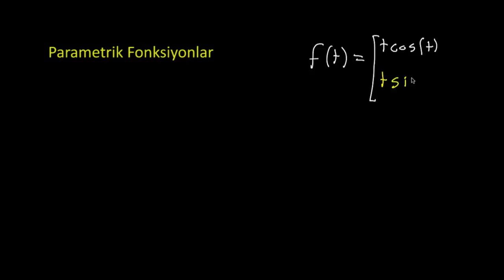Parametrik Eğriler (Matematik) (Çok Değişkenli Kalkülüs)